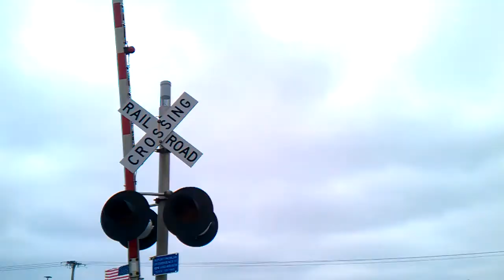Illinois Central 1015 Freight Train goin through Effingham,Illinois train stops then goes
today makes my 3rd freight train video filmed at canadian national crossing near my local iga here is the first time i have ever saw and caught a illinois central freight train on videofor some reason the train had come to a stop and he sits for a few minutes or so and then proceeds leave a like and good comment  down below why do u think this train stopped and what kind of ebell is this plase comment and tell me